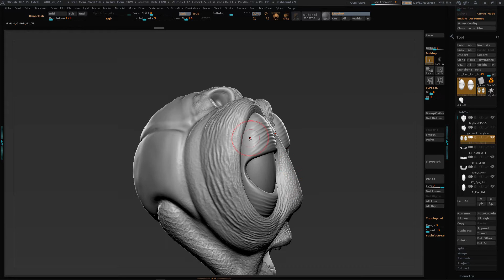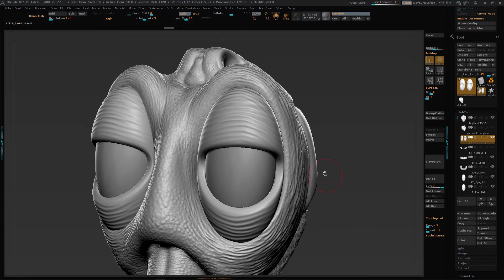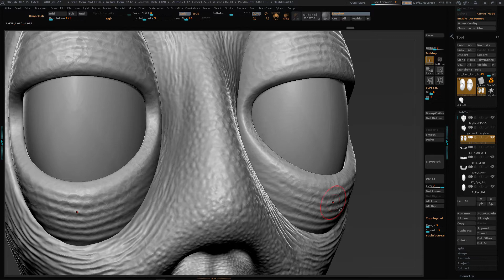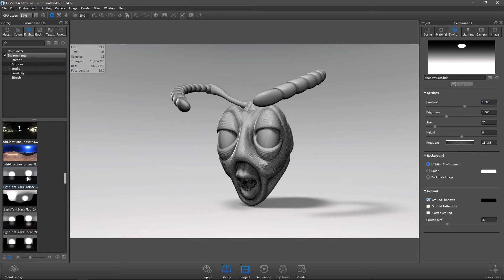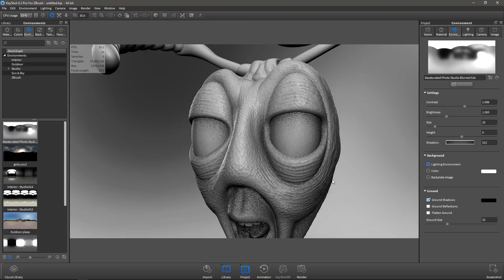Who Wants to Play? Part 10: Eye Detailing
I do a quick session getting the eye lid details to match the eye socket area.  I use the Displacement Brush, a custom alpha, and the Drag Rectangle Brush.  A bit of KeyShot at the end to see how it looks.